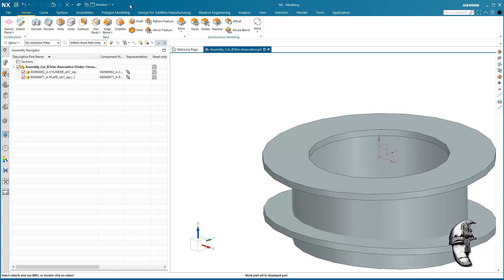Scoop Filter Entire Assembly n Interpart Link